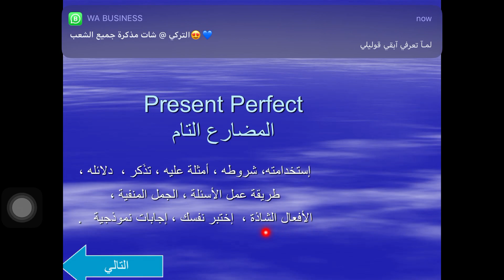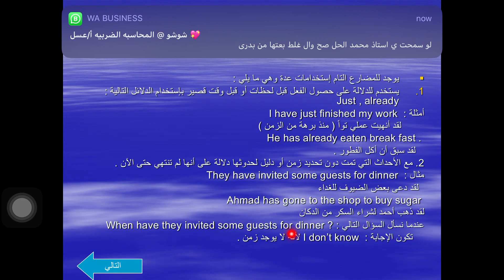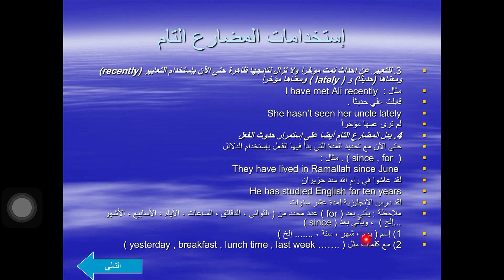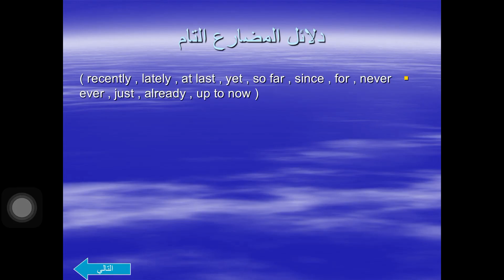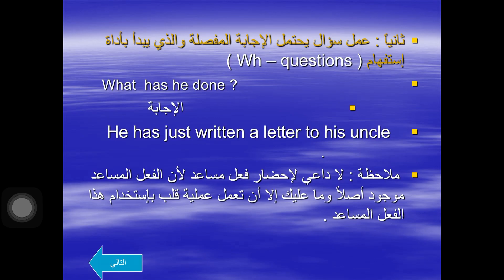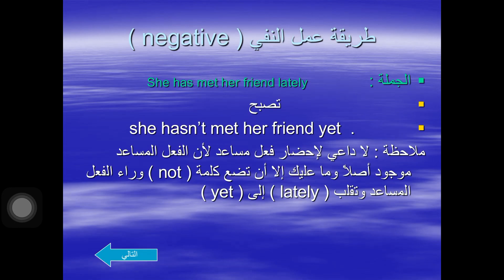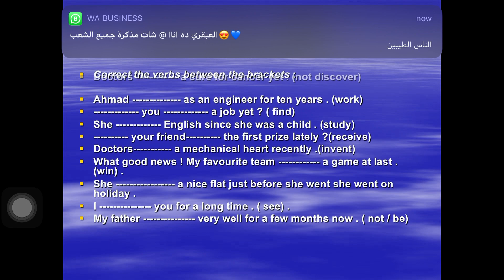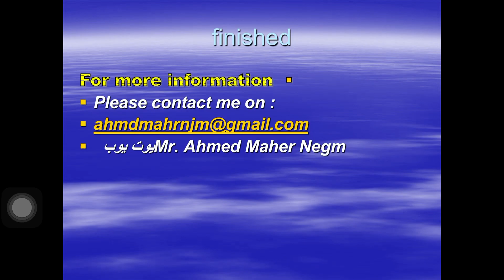شرح زمن المضارع التام كامل present perfect